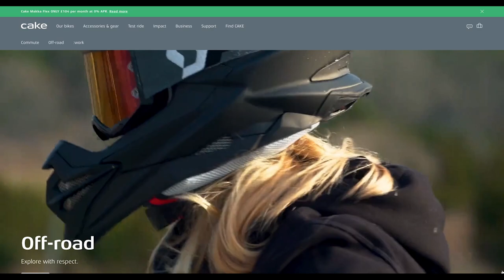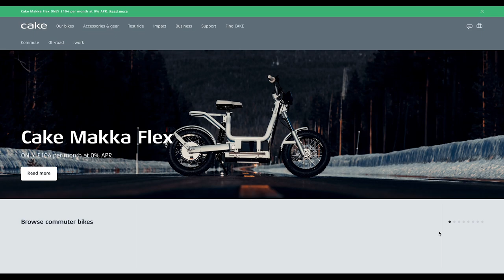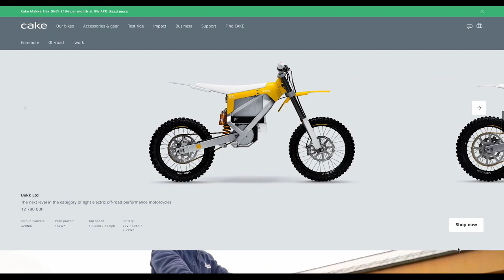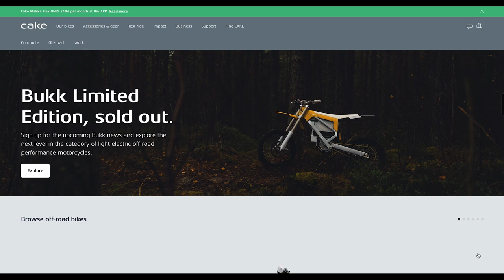Just a Slice... Dick Looks at Cake Electric Motorcycles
On his continuing quest to not be prohibited from riding motorcycle when petrol is made an illegal substance, Dick investigates Swedish-made Cake Electric Bikes.

The Great One Step by Victor Dance Orchestra Copyright Public Domain Mark 1.0 License - Source Free Music ArchiveTitle: The Great One StepAuthor: Victor Dance OrchestraSource